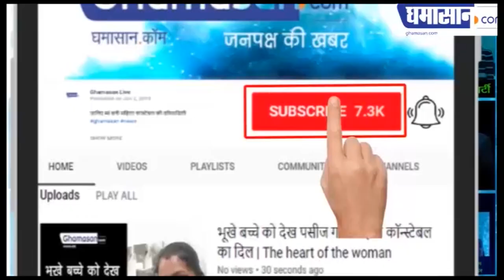घाटे में जाने के बाद रेलवे ने उठाया सख्त कदम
कर्मचारियों के वेतन, भत्ते में होगी कटौती,

लॉकडाउन की वजह से भारतीय रेलवे आर्थिक तंगी से गुजर रहा है